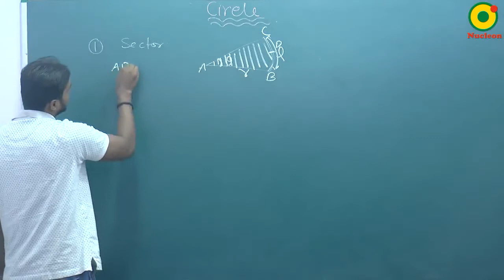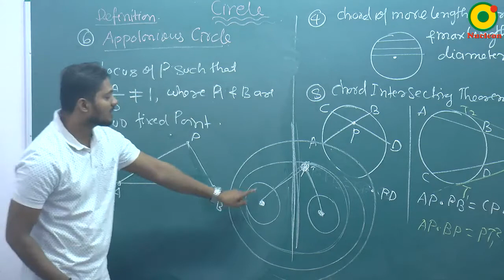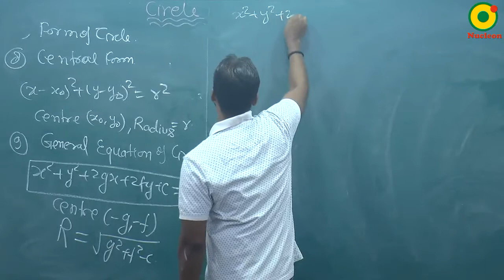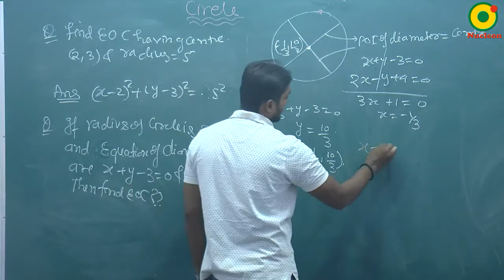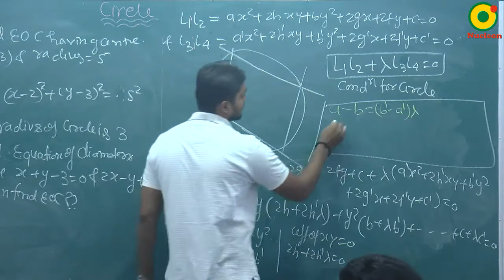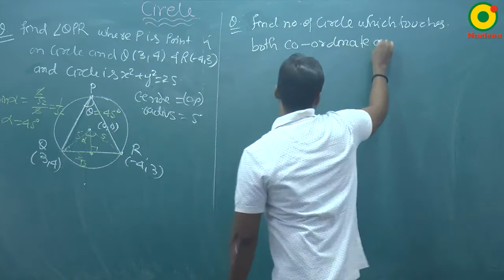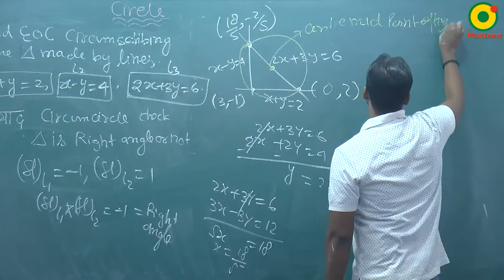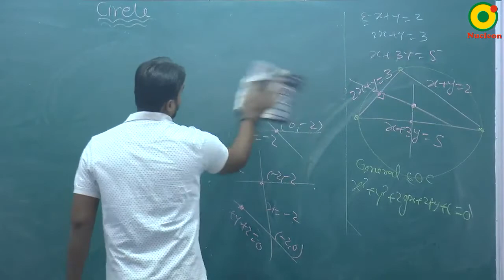Circle- 01 By SKY Sir M.Sc. IIT Kanpur @ NUCLEON IIT JEE MATHEMATICS KOTA